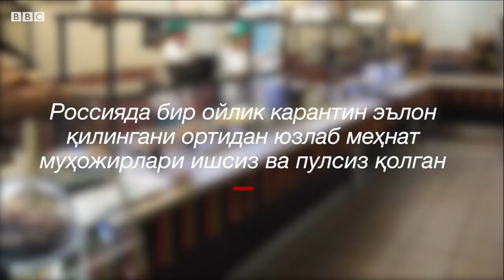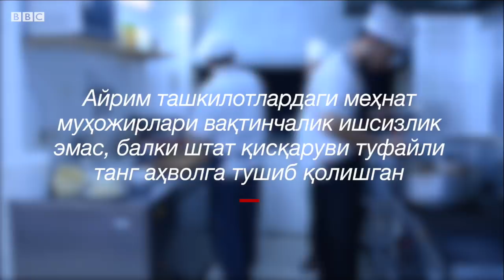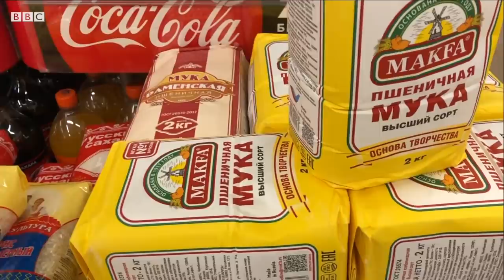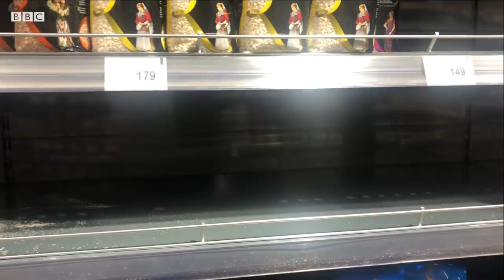Россия, мигрантлар, коронавирус: Карантин деб бир ой ишсиз ва пулсиз қолдик - BBC Uzbek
Президент Владимир Путин Россияда дам олиш куни тартибини 30 апрелга қадар узайтирди.

Бу эса мамлакатдаги юзлаб марказий осиёлик меҳнат муҳожирларининг ишсиз ва пулсиз қолишига олиб келди.

"6 ойлик ҳомилам бор, тиббий кўрик, яхши еб-ичишим керак. Буларнинг бари мигрант учун катта пул дегани. Йўллар ёпиқ, уйга ҳам қайтолмаймиз. Ҳозир бир менмас, кўпчилик танг аҳволда қолишди. Бу кунлар тезроқ ўтиб кетсин, ҳамма соғ-саломат бўлсин", - дейди самарқандлик Сабина Каримова.